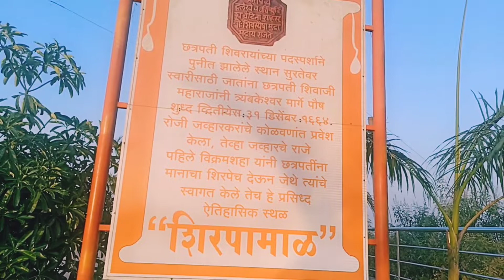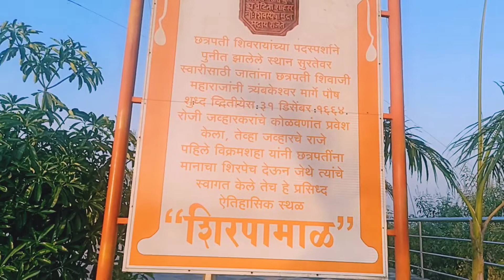शिरपामाल शिवाजी महाराजांच्या विश्रांतीचे ठिकाण javhar खूप दिवसातून बाहेर पडलो...